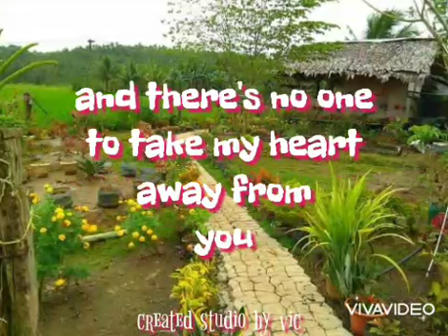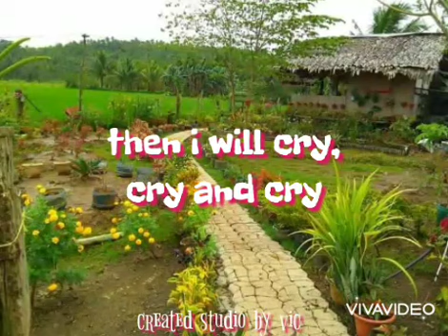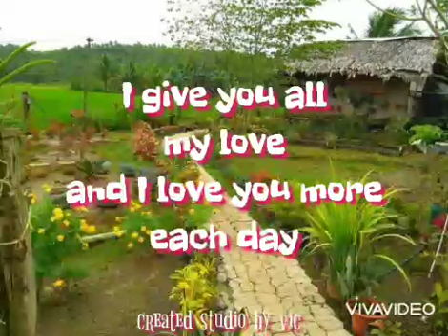❤️ PROMISE ME ❤️by LORD SORIANO ❤️ LYRICS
MUSIC Studio by Vic